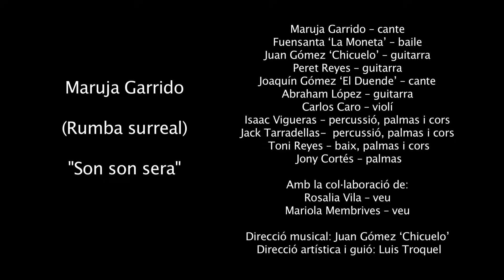Maruja Garrido - 'Son son sera'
Maruja Garrido a 'Rumba Surreal'
Tema: 'Son son sera'

Direcció musical: Juan Gómez 'Chicuelo'
Direcció artística i guió: Luis Troquel

Amb:
Maruja Garrido, veu
Fuensanta 'La Moneta', baile
Juan Gómez 'Chicuelo', guitarra
Peret Reyes, guitarra
Joaquín Gómez 'El Duende', veu
Abraham López, guitarra
Carlos Caro, violí
Isaac Vigueras, percussió, palmas i cors
Jack Tarradellas, percussió, palmas i cors
Toni Reyes, baix palmas i cors
Jony Cortés, palmas

Amb la col·laboració de:
Rosalia Vila, veu
Mariola Membrives, veu

Actuació dins la programació del festival Ciutat Flamenco
24/05/2014, Mercat de les Flors (Barcelona)